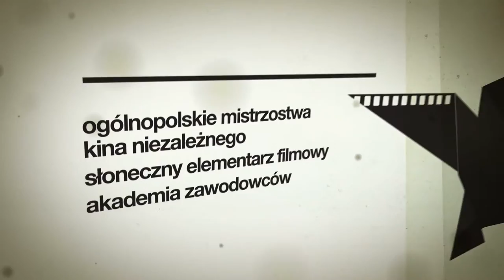youtube video #-BpyaXt4rss